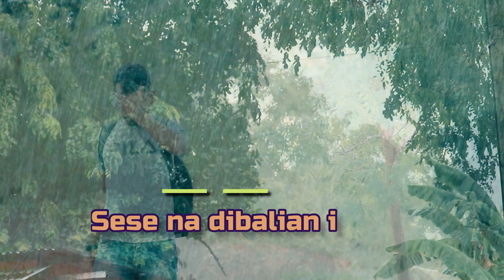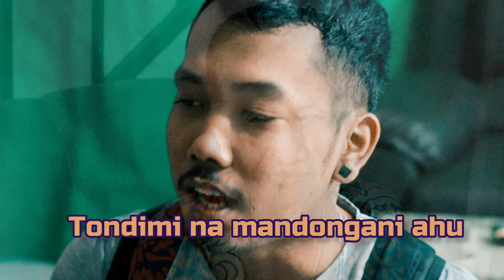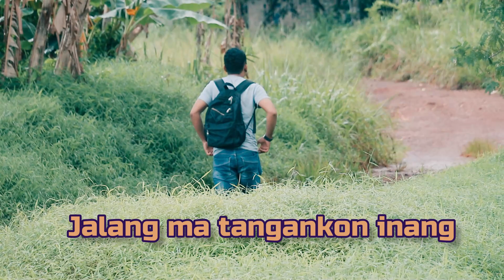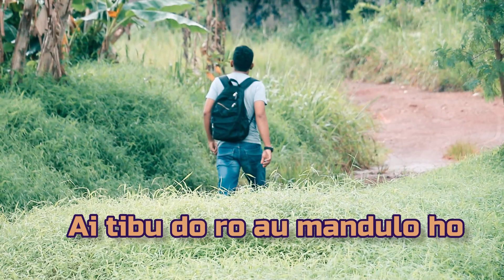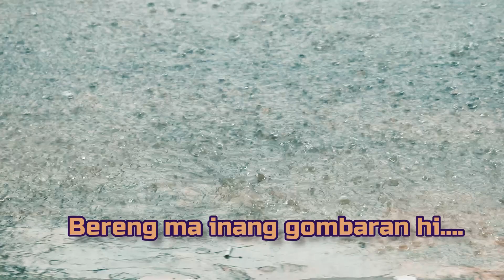Tinggal Ma Jo Ho Inang/Dina Mangkuling Sese/Fis = Do/Cipt. Posther Sihotang/Keyboard: Gosyendepnaker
Jasa Photography & Video Shooting Juga Audio Recording di Batam
- Liputan Wedding, Wisuda, Anniversary, event, Ceremony dll
- Video Clips, Company Profile, iklan, cinematic , film pendek
- Photo product
- Live Streaming Multi camera ( 3 unit kamera / lebih) di youtube /
- Drone

~Rekan Pro
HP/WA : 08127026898